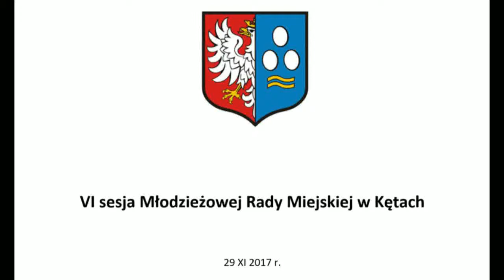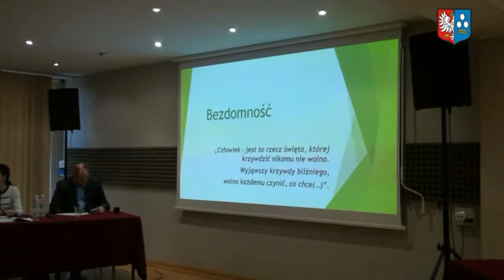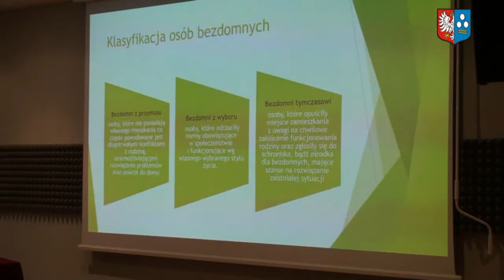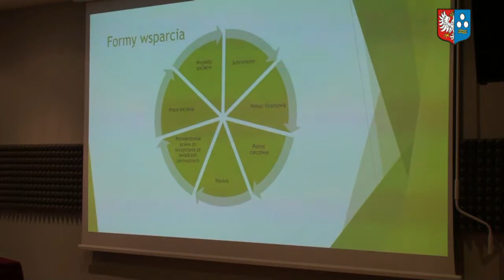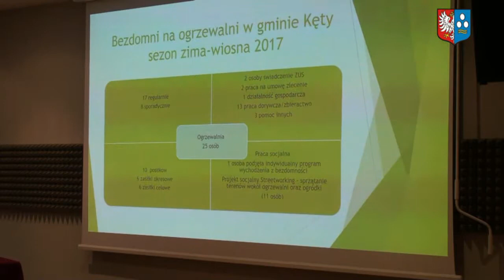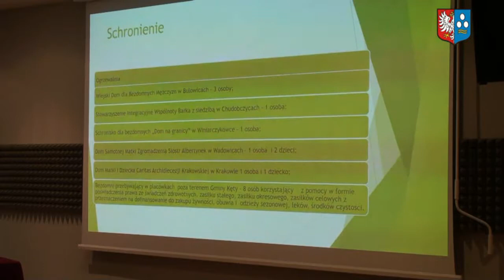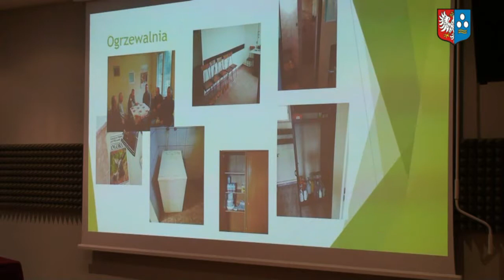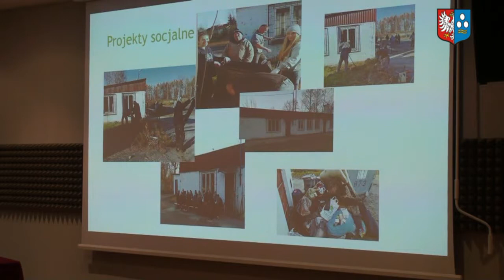VI sesja Młodzieżowej Rady Miejskiej